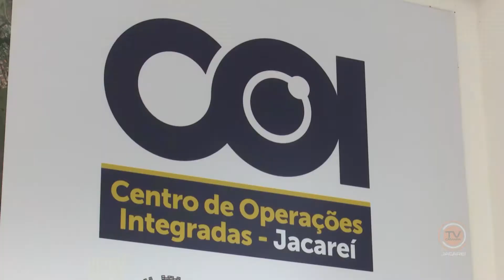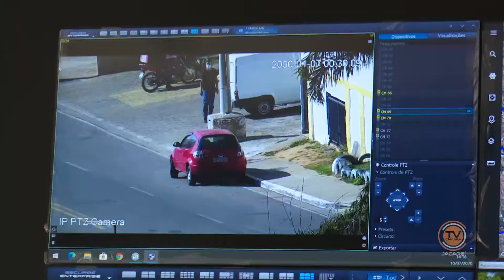Balanço COI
Com 7 meses de atuação, o COI – Centro de Operações Integradas de Jacareí –, tem ajudado a Secretaria de Mobilidade Urbana a fiscalizar o trânsito e melhorar a segurança da população. Confira na reportagem!